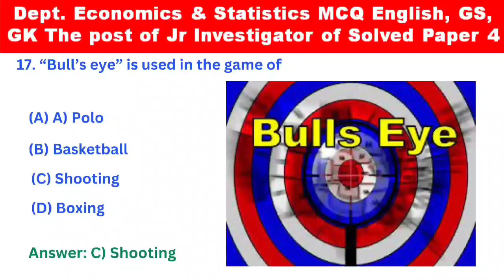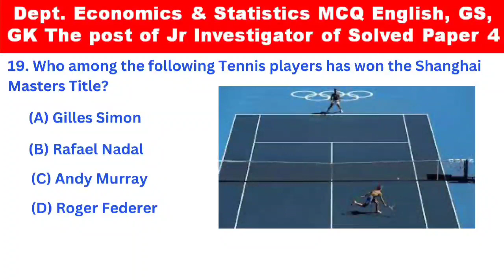Andaman govt. exams MCQ Paper no 4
Andaman govt. exams MCQ Paper no 4 gkinhindiindia gkcglspeciel gk andamangk ssc upsc gkhindi cgl rrb gkhindigyan hindigkquestionandanswer delhigk अण्डमान